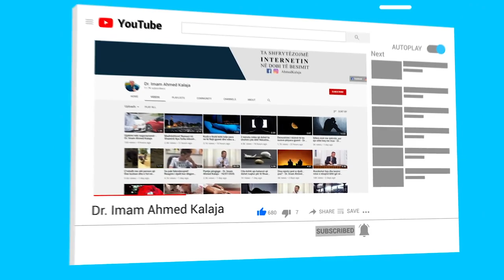Ç'të mashtroi ty o njeri me Zotin tënd kaq Bujar dhe Fisnik? Mos u mashtro nëse ai nuk po të dënon!